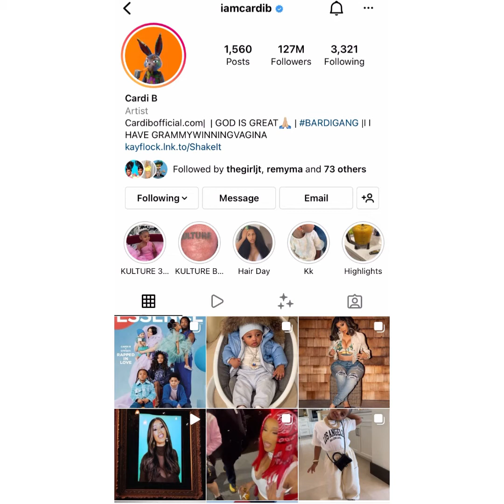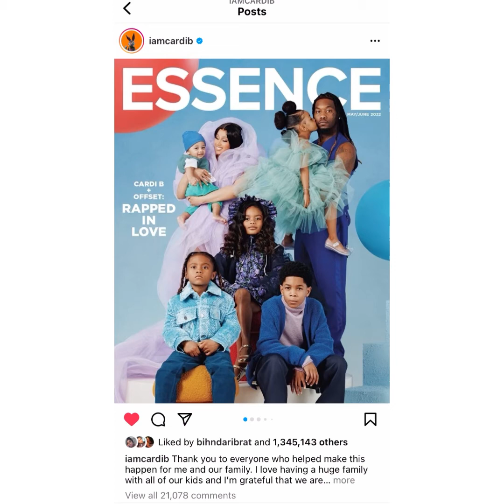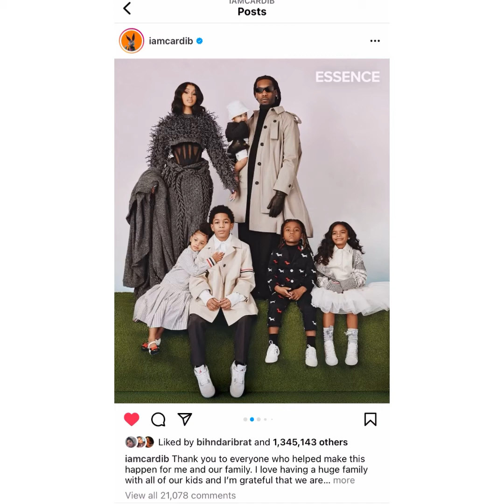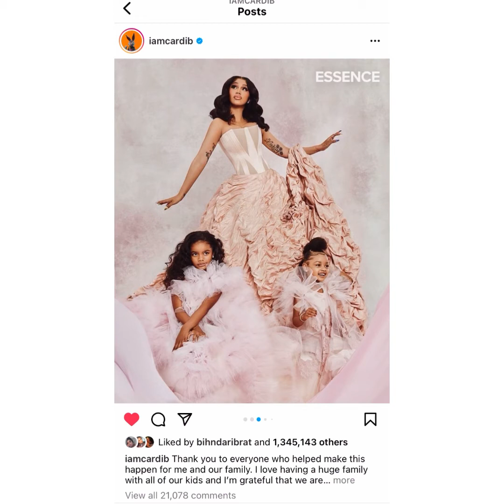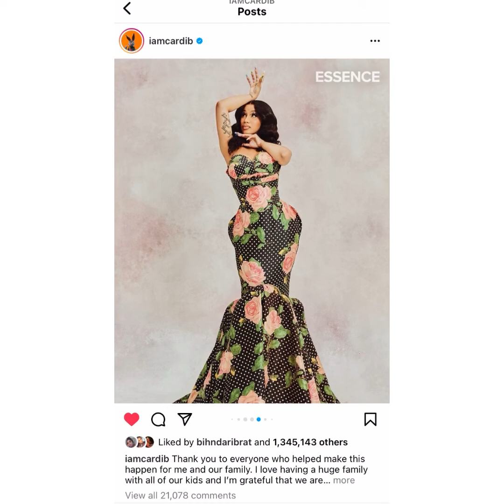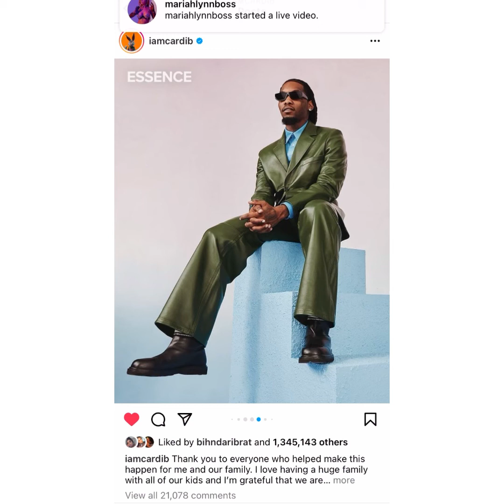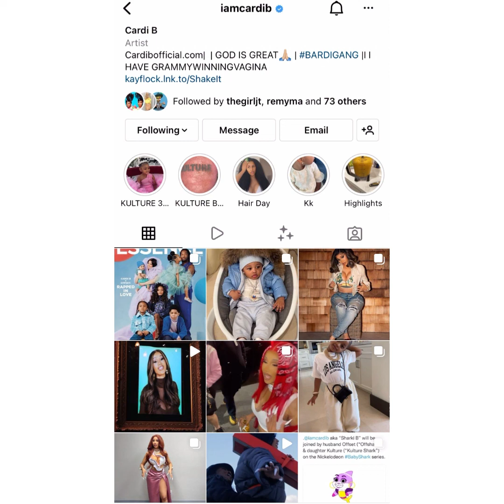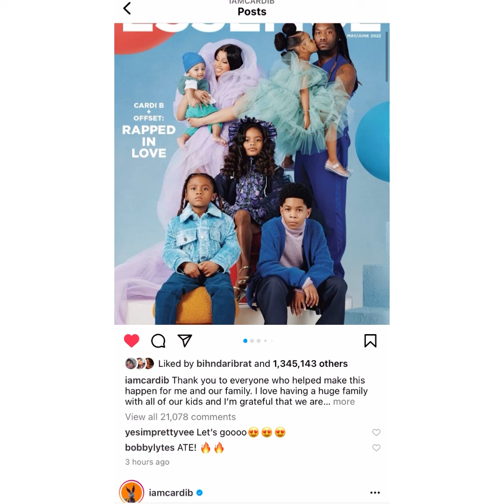Why cardi b is such an inspiration: she beat all the odds, statistics and judgments against her🙏🏽